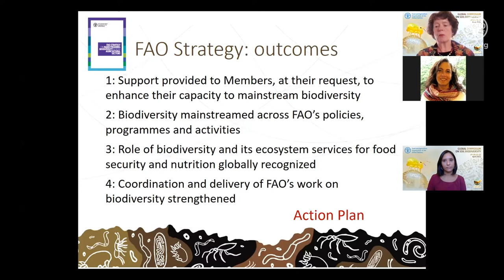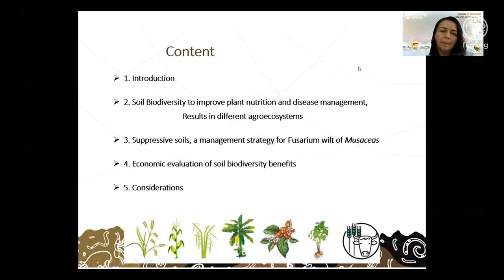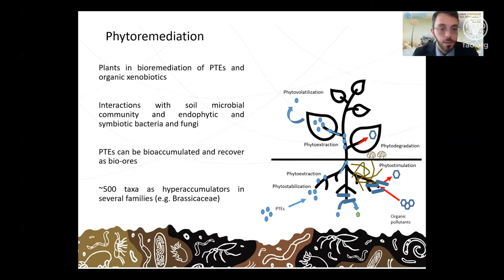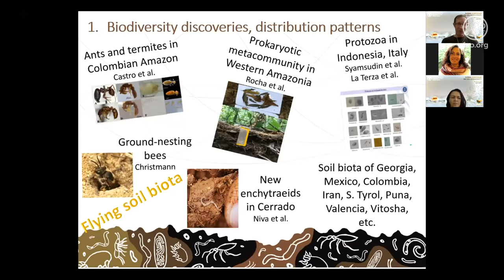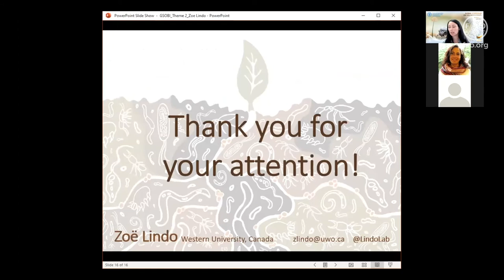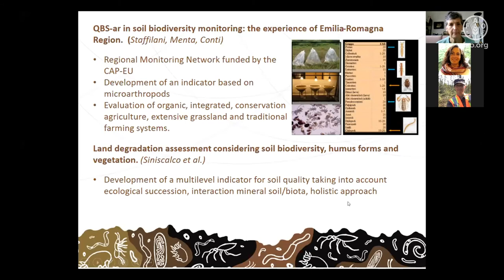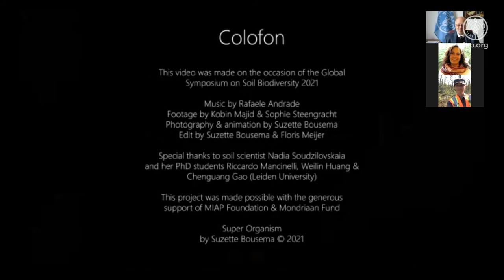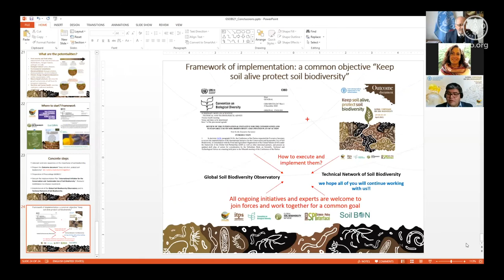Sesión Plenaria - Día 4 - Simposio Mundial sobre la Biodiversidad del Suelo 2021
Esta es la grabación de la sesión plenaria del cuarto y último día del Simposio Mundial sobre la Biodiversidad del Suelo, el 22 de abril de 2021. Durante la ceremonia de clausura, varios oradores invitados hablaron sobre la situación de la biodiversidad del suelo en la agenda mundial y presentaron los principales resultados y conclusiones de los dos días de sesiones paralelas.

El objetivo principal del simposio es llenar algunos vacíos críticos de conocimiento y promover el debate entre los responsables de la formulación de políticas, los productores de alimentos, los científicos, los profesionales y otras partes interesadas sobre las soluciones para vivir en armonía con la naturaleza y, en última instancia, lograr los objetivos de desarrollo sostenible a través de la conservación y el uso sostenible de la biodiversidad del suelo.